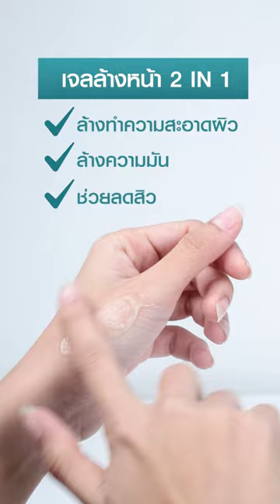ความลับนางฟ้า ถูกเปิดแล้ว... !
ค้นหาความลับต่อได้ที่ : @365ausbb หรือคลิก